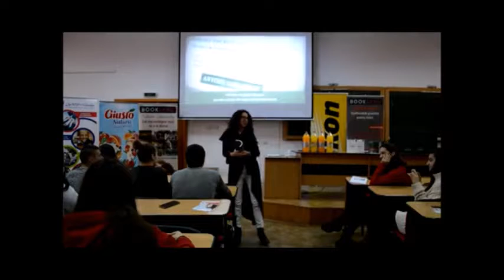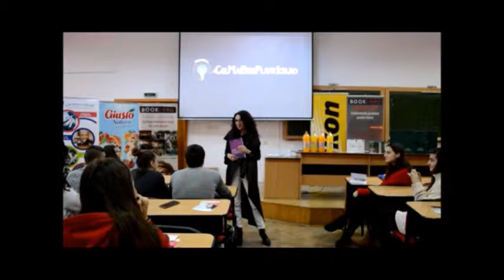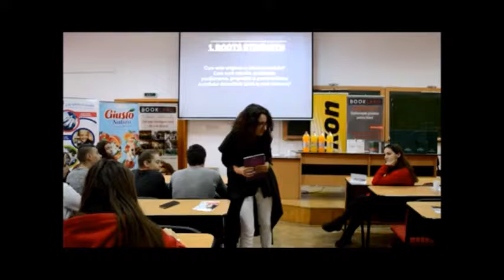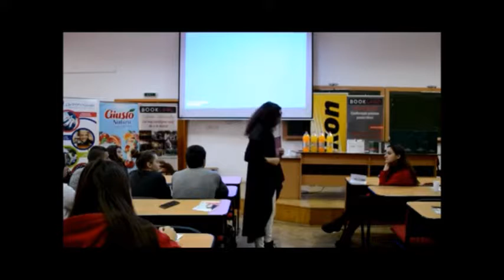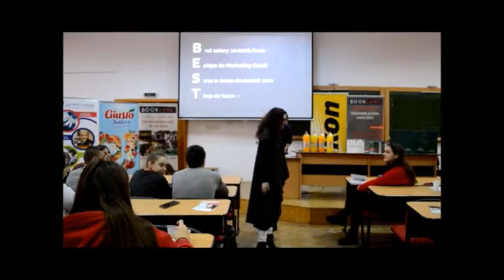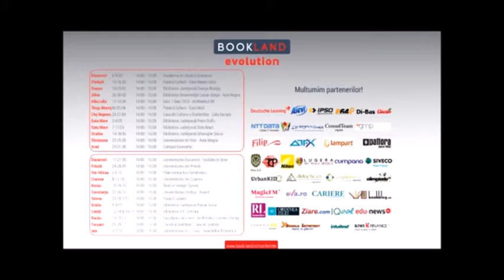Alina Caprioara la BookLand Evolution Bacau 22 10 2018